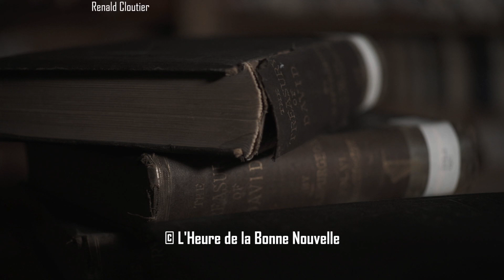Jésus donne la certitude au larron après la mort d'être au paradis pour l'éternité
Saison 2015
Émissions No.03
Avec Jean-Pierre Cloutier, François Fréchette et Jeffrey Laurin
Thème: La solution vient d'ailleurs
Message: Jésus donne la certitude au larron après la mort d'être au paradis pour l'éternité